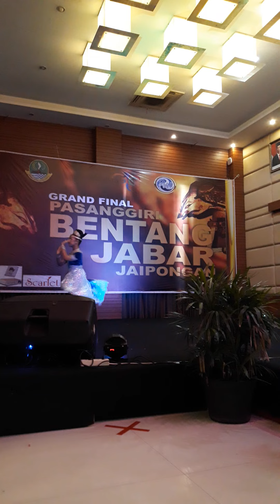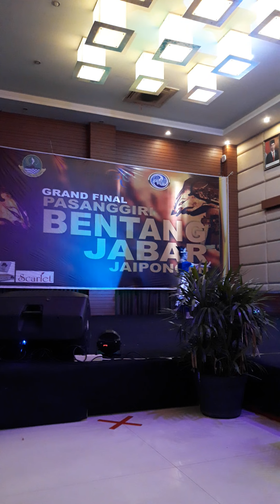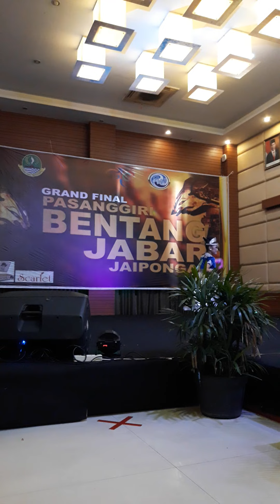Tari Banjaran Kembang || Diana Qori Sa'datin || Tari Jaipong Bentang Jabar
Tari Jaipong Banjaran Kembang adalah tari dari Jawa Barat

Tari ini bercerita tetang : Sebuah gambaran tentang kebersamaan bekerja dalam meningkatkan sumberdaya manusia dengan karya

Judul tari : Banjaran Kembang
Penari     : Diana Qori Sa'datin